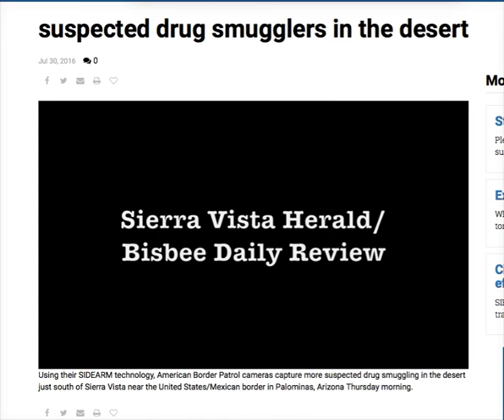New technology stops drugs - tracks mules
This video is from a local Arizona newspaper's Facebook page.  It shows how technology called SEIDARM was able to spot suspected drug smugglers - coming and going.  US Border Patrol was notified, but it is not known if they caught the suspects.